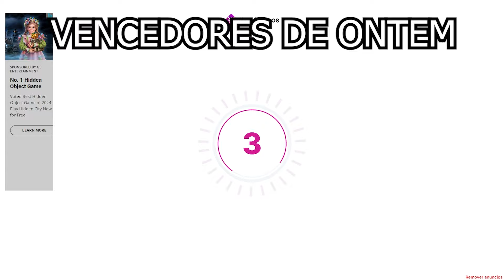👑🔥 FINALMENTE CONSEGUI o HAKI DO REI no KING LEGACY! 💪⚡